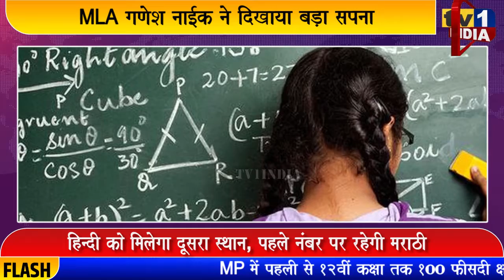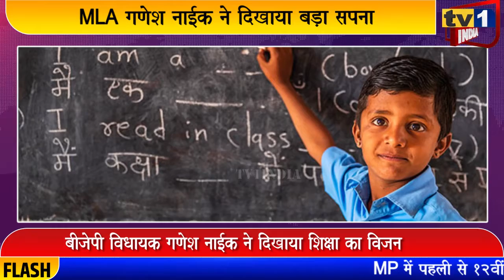Ganesh Naik की घोषणा | NMMC स्कूलों से मराठी हटाएंगे, English में पढ़ाएंगे | बयान पर बवाल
नवी मुंबई के मनपा स्कूल अब कान्वेंट स्कूल बनने वाले हैं, जहां मराठी की बजाय इंग्लिस मीडियम में पढ़ाई होगी. जी हां यह विजन है बीजेपी विधायक गणेश नाईक का. ऐरोली में आयोजित एक कार्यक्रम में पूर्व मंत्री गणेश नाईक ने कहा कि वे महानगर पालिका के सभी स्कूलों को अंग्रेजी मीडियम का बनाना चाहते हैं जहां से पढ़े हुए सामान्य घरों के बच्चे भी कान्वेंट स्कूलों के बच्चों की तरह वैश्विक स्पर्धाओं का मुकाबला कर सकें.